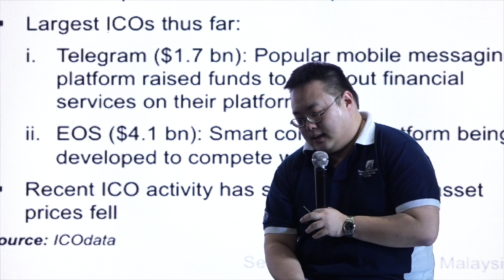ISF2019 Highlight Video